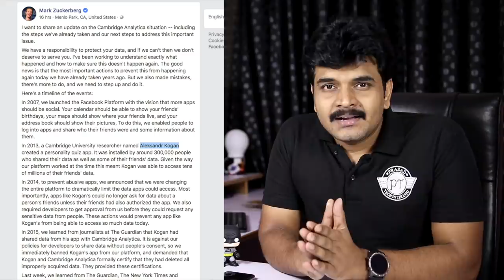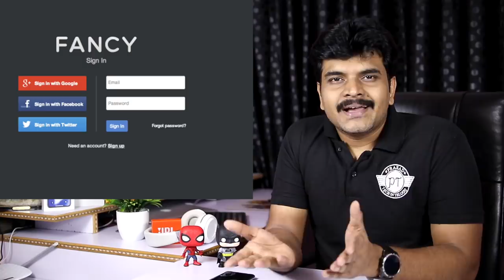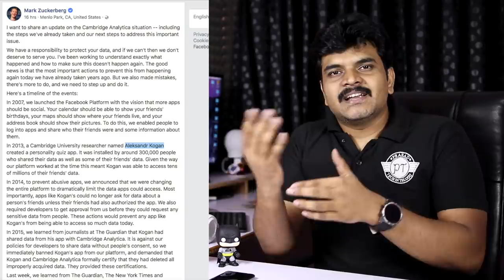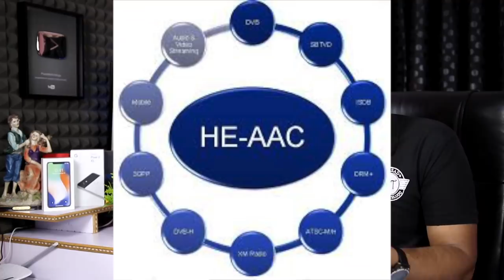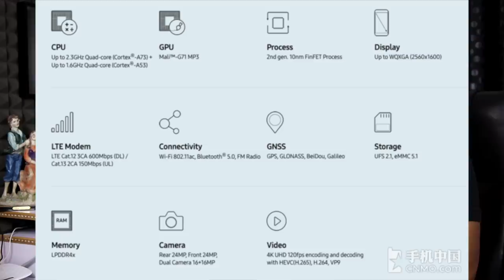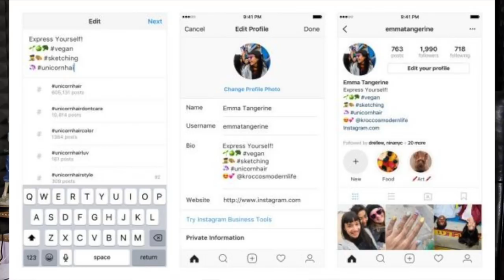technews 206 Facebook cambridge analytica,Oppo Dolby,instagram Bio,Samsung Exynos 9610 etc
Support me :)
My Gear
intromusic credits
artist credits:
▽ Follow DEAF KEV